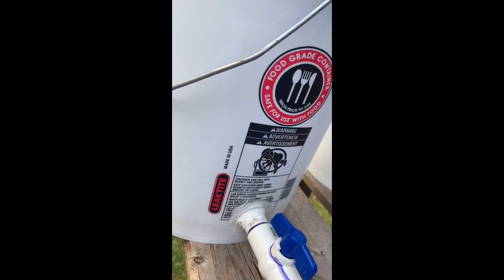Part 2 DIY Cleanest water system for chickens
This is the part 2 of the build of the horizontal nipple chicken waterer which, in our opinion, the cleanest water system for chickens.

Please excuse some of the audio again. We think we have figured out the issue!!!

These are the parts used for MY HORIZONTAL NIPPLE CHICKEN WATERER. Yours may vary depending on size. All parts are PVC (white), NOT Cpvc (beige)

In below description, F = female and M = male. I tried to make the description as easy to understand as possible. Many of the parts are cheaper in your local hardware of even BigBox store than they were on Amazon; therefore, Amazon links were not provided.

1 - 1/2” plug Mpipe thread
5 - 1/2” x 1/2” adaptor (Mglue x Mpipe thread)
5 - 1/2 x 1/2” coupling (Fglue x Fglue)
1 - 1/2” Tee (Push In quick connect style for use on plastic pipe)

2 - 1/2” ball valve, Fglue x Fglue
2 - 2” couplings Fglue x Fglue
1 - 2”x1/2” reducer (2”Mglue x        1/2” Fpipe thread)
1 - 2”x1/2” reducer (Mglue x Fglue)
3 - 1/2” x 3/8” brass adaptor (Fpipe thread x hose barb)

1 ft - 1/2” PVC pipe
2” PVC - length depends on number of nipples
Polyethylene Tubing - 3/8 I.D. x 1/2 O.D. (mine came in 25 ft roll)
PVC glue and Primer (comes in combo pk)
Silicone/caulk (can get small squeeze tube if you wish)
2 - 5 gal buckets (food grade) & lids
12 -  BACKYARD BARNYARD  Horizontal Poultry Nipples